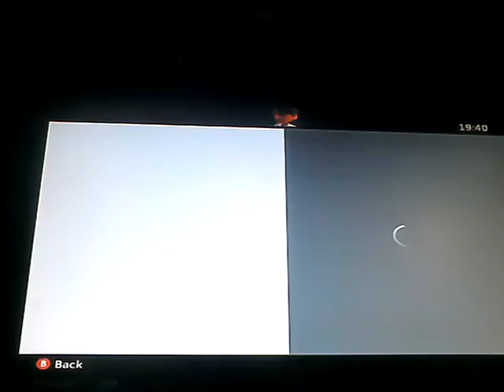ALL THE COD!! | cod bo2 part 6